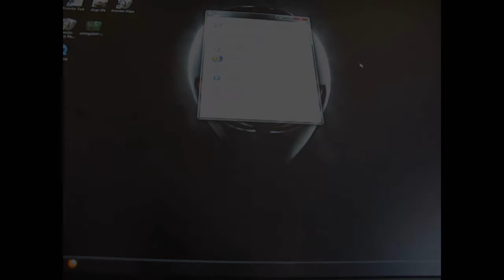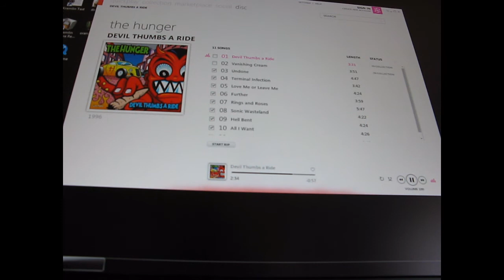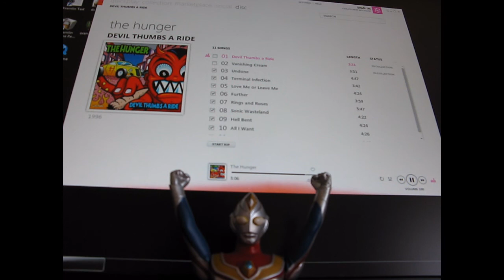Devil thumbs a ride - The Hunger - 1996 - Rare?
The Hunger - Devil thumbs a ride